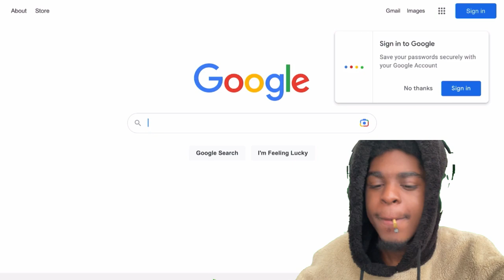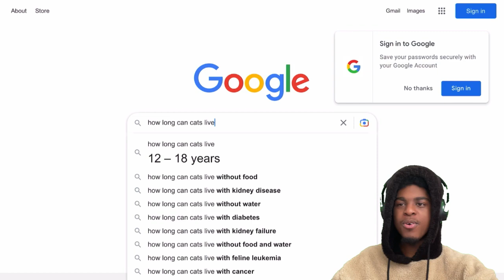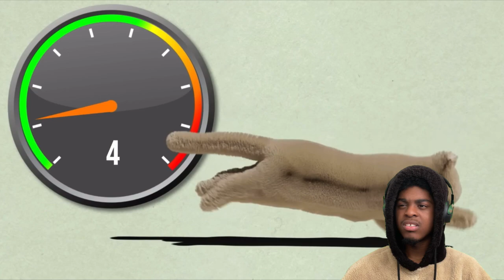This Cat Doesn’t Smell, Never Drinks, and Its Paws Don’t Leave Prints (REACTION)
I don’t not own copyrights to the music played in this video